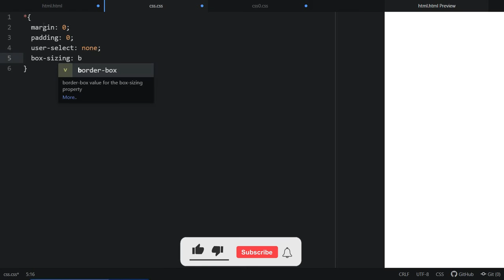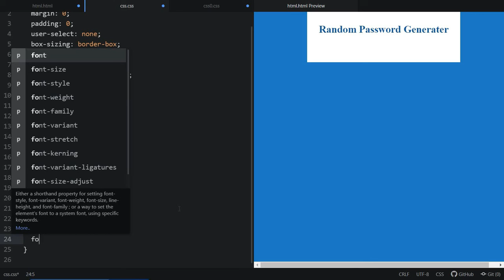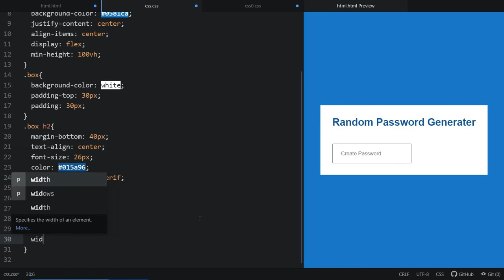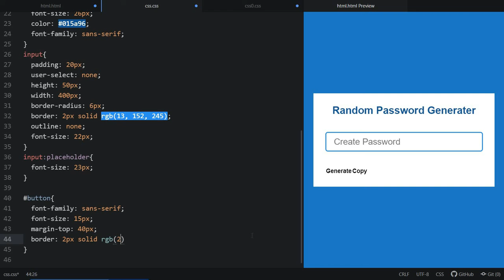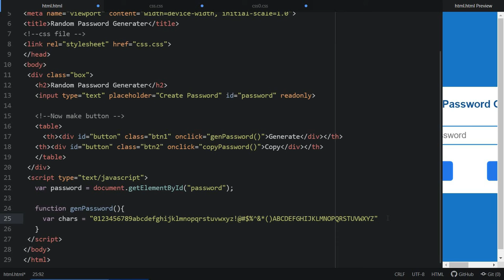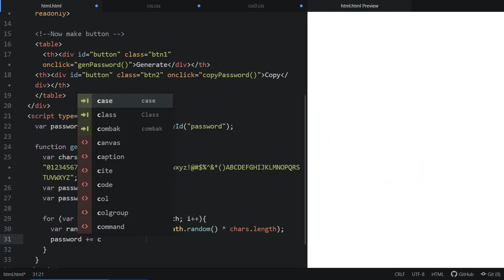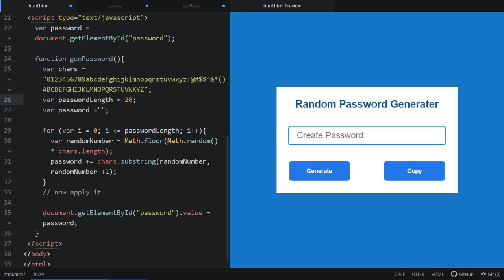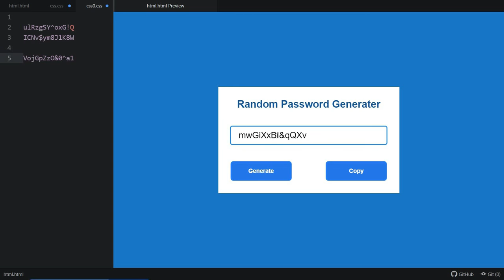Random Password Generator with JavaScript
Random Password Generator with JavaScript is a simple JavaScript application that automatically generates passwords. This type of application uses a variety of numbers, symbols, letters, etc. to create solid and strong passwords. I used JavaScript's Math.floor and Math.random method to create this.
Below I have given the live demo and source code link of this project (Random Password Generator with JavaScript). You can use that link to download the code needed to create this application.